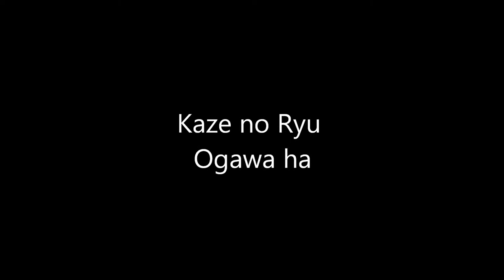Ogawa Ryu - Sumi-e Studying techniques from other centuries - II - 2015